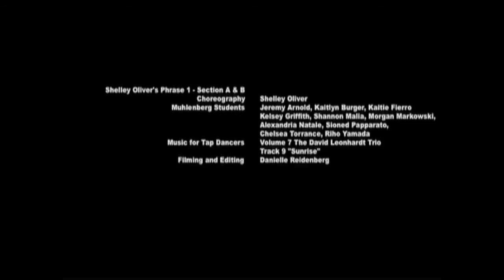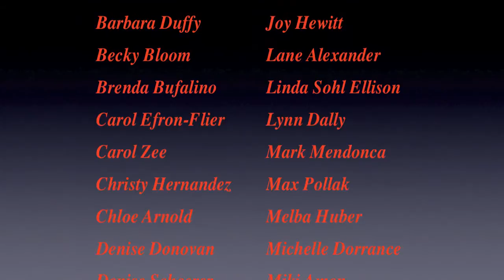Shelley Oliver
fun and funky tap phrase
for int/adv dancers